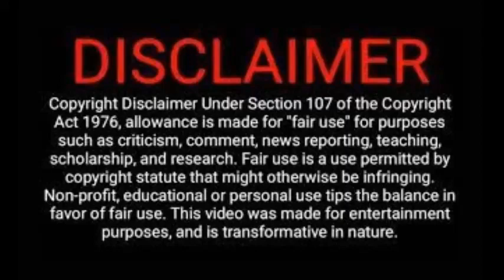2023 01 01 Voltes V Classic Style Opening Sequence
Voltes V Classic Style Opening Sequence

I wanted to show that we can recreate our classic anime opening sequence as close as possible to the original opening storyboard.

Images are from various VV Legacy trailers.

Voltes V

Created by Saburo Yatsude
Directed by Tadao Nagahama
Produced by Yoshiyuki Tomino

Licensed by
Northern America - Discotek Media
Philippines - Telesuccess Productions

Voltes V no Uta (Full Version Opening Theme)
Composer : Kobayashi Asei
Arranger : Takada Hiroshi & Horie Mitsuko
Singers: Horie Mitsuko, The Columbia Orchestra & Koorogi '73